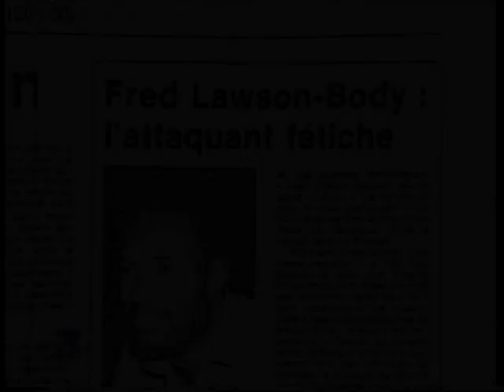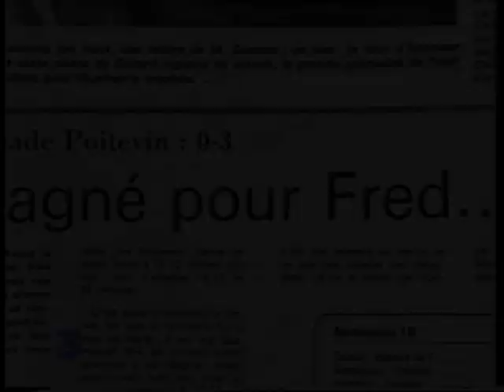Il était une Fois Lawson-Body (1989)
Joueur  emblématique à Poitiers : Fred Lawson- Body
aura fait ce que le Volley est aujourd'hui à Poitiers

images de Romek Gasiorowski